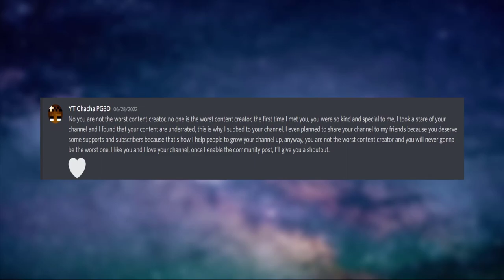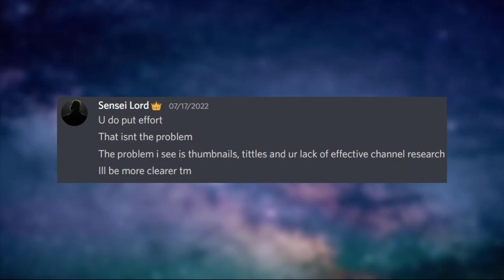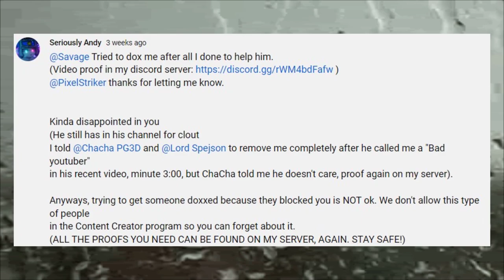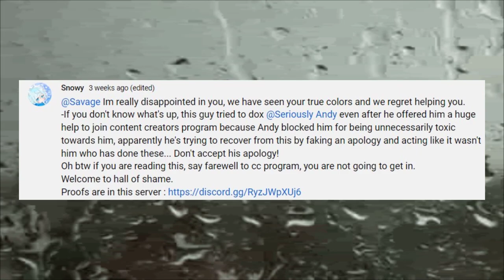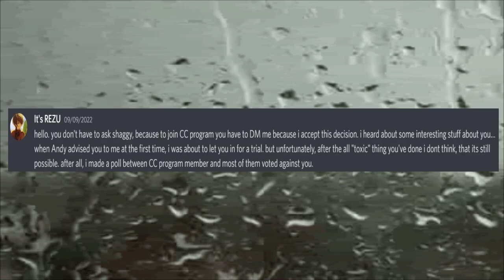I am Leaving Pixel Gun 3D Community... AGAIN!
It was fun being with you guys, Lord Spejson, Seriously Andy, Chacha PG3D, Godhauls, thanks for being my Youtube Partners and helping me the most, I'll never forget you guys and will always stay in the bottom of my heart! Same goes to all of the people who used to support me or still support me!

0:00 - From Support to Hate
4:40 - Introduction, after I showcased my downfall
5:55 - The truth about me Trying to Dox Andy (didn't knew what Doxxing meant)
6:45 - How I felt the Drama, before I got Exposed
8:05 - About me "FAKING" my Apology
9:20 - Do I care about other people?
11:10 - What am I going to do now?
12:25 - How do I feel, after I got Exposed?
13:55 - Outroduction